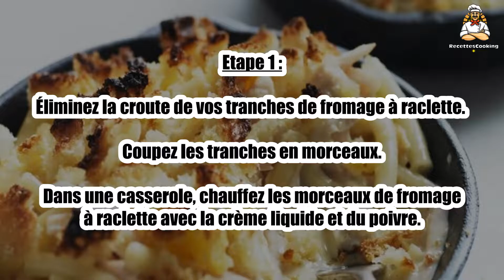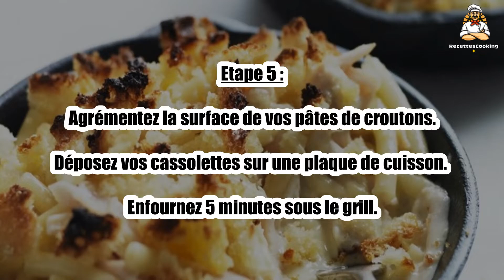Recette : Pâtes à la raclette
Bonjour à tous, aujourd’hui recettescooking.com vous présente la recette suivante : Pâtes à la raclette

TEMPS TOTAL : 20 min
Préparation : 5 min
Cuisson : 15 min

Ingrédients :

400 g Pâtes de type macaroni
8 tranches Fromage à raclette
40 cl Crème liquide
4 tranches Pain de mie rassis
2 cuil. à soupe Huile d’olive
Sel
Poivre

Etape 1 : Éliminez la croute de vos tranches de fromage à raclette. Coupez les tranches en morceaux.

Dans une casserole, chauffez les morceaux de fromage à raclette avec la crème liquide et du poivre.

Etape 2 : Mélangez régulièrement jusqu’à l’obtention d’une préparation homagène.

Plongez vos pâtes de type macaroni dans une casserole remplie d’eau bouillante salée et faites-les cuire en suivant les indications de l’emballage.

Égouttez vos pâtes.

Etape 3 : Répartissez vos pâtes dans 4 cassolettes.

Nappez-les de sauce au fromage à raclette.

Etape 4 : Éliminez les bordures de vos tranches de pain.

Taillez la mie en croutons. Huilez-les légèrement.

Etape 5 : Agrémentez la surface de vos pâtes de croutons.

Déposez vos cassolettes sur une plaque de cuisson.

Enfournez 5 minutes sous le grill.

00:00 Recette : Pâtes à la raclette
00:20 Informations sur le temps de cuisson
00:32 Ingrédients
00:46 Etape 1 : Pâtes à la raclette
01:00 Etape 2 : Pâtes à la raclette
01:16 Etape 3 : Pâtes à la raclette
01:29 Etape 4 : Pâtes à la raclette
01:43 Etape 5 : Pâtes à la raclette